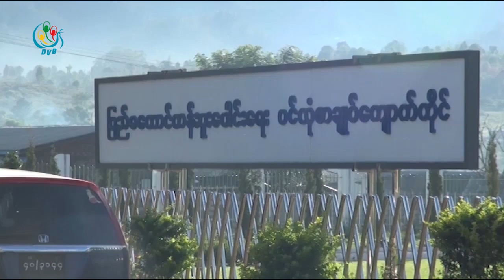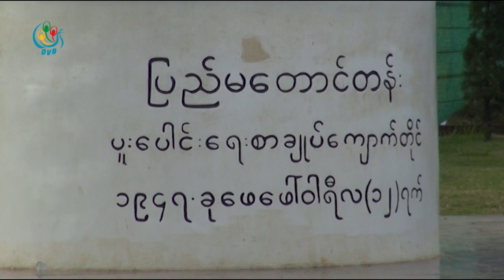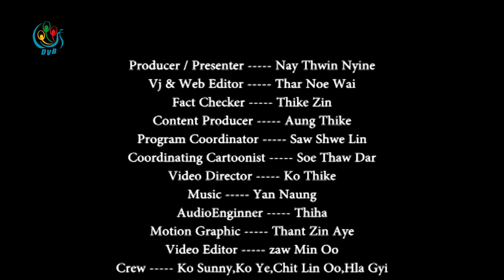DVB - (ျပည္ေထာင္စုကိုဘယ္လုိတည္ေဆာက္မလဲ) စစ္ပြဲမွသည္ ျငိမ္းခ်မ္းေရးဆီသို႔ Debate Academy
“နိုင္ငံေရးရလဒ္ရဖို ့ေတာ့ အဓိကထားျပီးေဆာင္ရြက္ေနရပါတယ္။ ပြင့္ပြင့္လင္းလင္းေျပာရရင္ ရလဒ္ ကိစၥမွာ က်ေနာ္တို ့တိုင္းရင္းသားေတြရဲ ့ခ်ဥ္းကပ္မွဳနဲ ့တပ္မေတာ္ရဲ ့ခ်ဥ္းကပ္မွဳကမတူဘူး။ တပ္မေတာ္ က်ေတာ့ ျငိမ္းခ်မ္းေရးျဖစ္စဥ္ကေနျပီးေတာ့ ရလဒ္အသစ္အထူးအဆန္းကို မလိုေတာ့ပါဘူး။ သူတို ့လို ခ်င္တဲ့ နိုင္ငံေရးစနစ္၊ သူတို ့လိုခ်င္တဲ့ ျပည္ေထာင္စုစနစ္၊ သူတို ့လုိခ်င္တာအားလံုးကို၂၀၀၈ ထဲမွာ ထည့္ဆြဲထားတာျဖစ္တယ္။ သူတို ့မွာ ထပ္ရစရာမရွိေတာ့ဘူး။ဒါေပမယ့္ က်ေနာ္တို ့က်ေတာ့ ရစရာေတြ ရွိတယ္။”
ေဒါက္တာ ဆလိုင္းလွ်ံမွဳန္းဆာေခါင္ (ဒု ဥကၠဌ ၊ ခ်င္းအမ်ိဳးသားတပ္ဦး)

“ ျပည္ေထာင္စုကိုဘယ္လိုတည္ေဆာက္မလဲဆိုတာထက္ ျပည္ေထာင္စုကို ဘယ္လုိတိုးတက္ေအာင္ လုပ္မလဲဆိုတာကို ျပန္ျပီးေတြးရမယ္ထင္တယ္။ ျငိမ္းခ်မ္းေရးျပီးမွ တိုးတက္ေအာင္လုပ္မွာလား။ ဒါမွ မဟုတ္ ျငိမ္းခ်မ္းေရးရျပီးမွ တုိးတက္ေရးကိုလုပ္မယ္ဆိုရင္ က်ေနာ္တို ့အေတာ္က်န္ခဲ့မယ္ လို ့ထင္ ပါတယ္”
ျပည့္စံုေမာင္ေမာင္ (တတိယႏွစ္ဥေပေဒေက်ာင္းသား)

“ျငိမ္းခ်မ္းေရးေဆြးေႏြးပြဲေတြမွာ၊ စကား၀ိုင္းေတြမွာ အဓိကအၾကီးမားဆံုး Deadlock(ေရွ့မတိုးသာ ေနာက္မဆုတ္သာအေျခအေန) ကဘာပါလဲ။ အဲဒီ Deadlock က ဖြဲ ့စည္းပံုထဲမွာပါတဲ့ မခြဲထြက္ခြင့္ကို ထည့္ျခင္း မထည့္ျခင္းကသာ အဓိကျဖစ္ေနမယ္ ဆိုခဲ့ရင္ အဲဒါေတြကို မေဆြးေႏြးဘဲနဲ ့ ေဘးနားမွာ ခဏထားျပီးေတာ့ ေရွ့ကိုဆက္သြားျခင္းက ေရွ့ကို ဆက္သြားနုိင္မယ့္လမ္းေၾကာင္းတစ္ခုျဖစ္ေနမလား ဆိုတာဆရာ့အျမင္ကို သိခ်င္ပါတယ္။ “
ပရိသတ္ ။ ဒုတိယႏွစ္ (မဟာတန္း) ေက်ာင္းသူ (IR ဌာန)